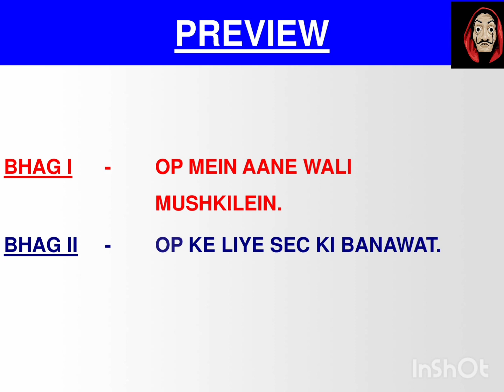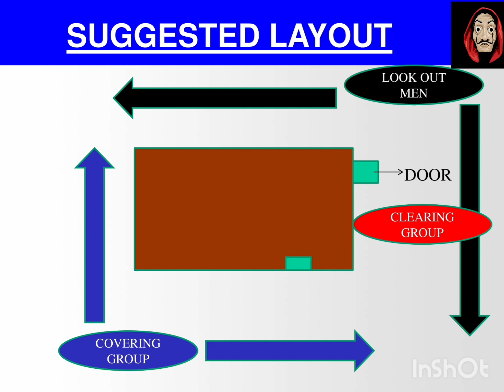house clearing drill lesson